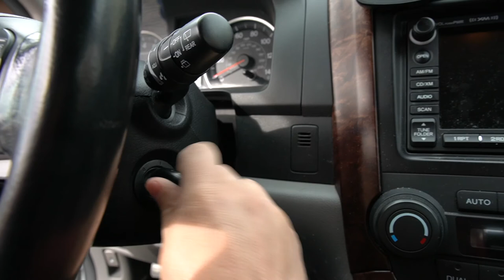Seriously, OUR BEST VLOG?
100ft Heated Water Hose
90 Degree elbow for fresh water connection